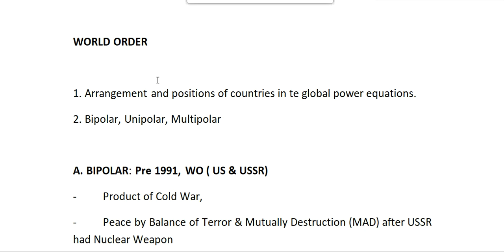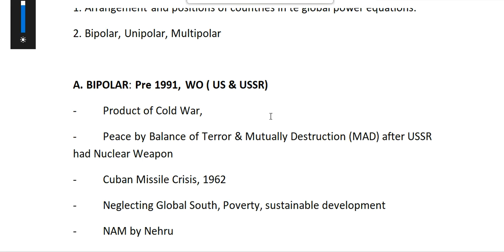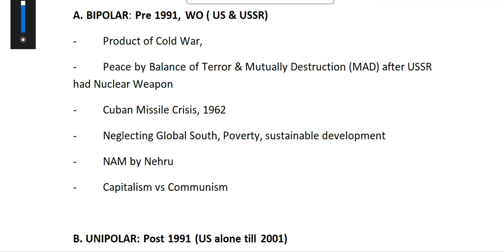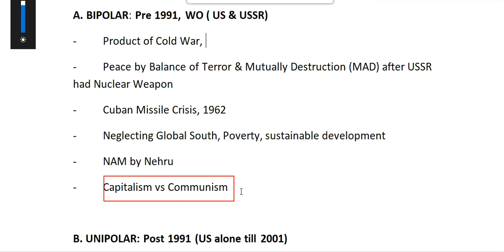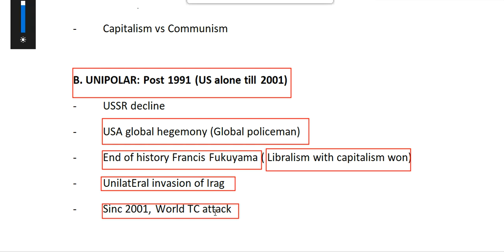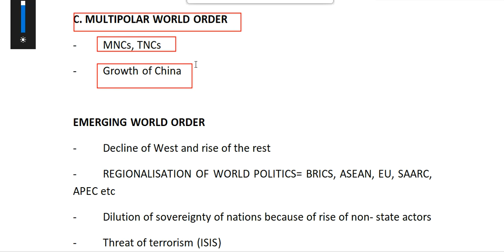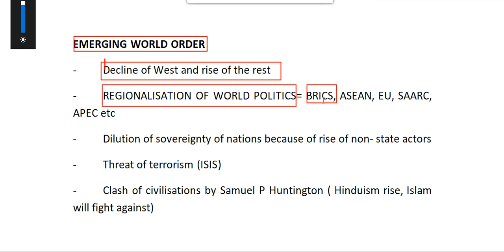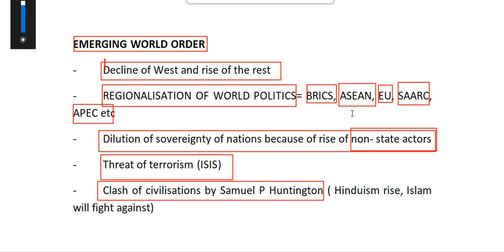World Order Mizo tawnga hrilhfiahna, example pek nghal a ni.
He zirtirna video hi International relations zirlai tan leh competitive exam turte tan a tangkai ngei ka beisei a. Sound chianglo deuh hlek a awm a, in mi hriatthiamna ka dil e.